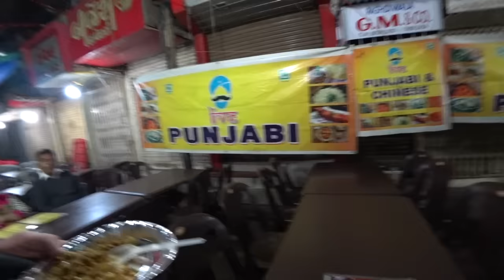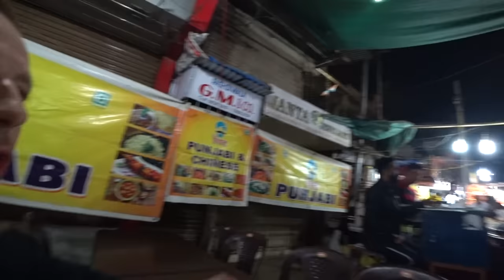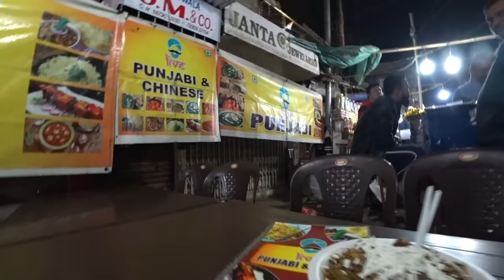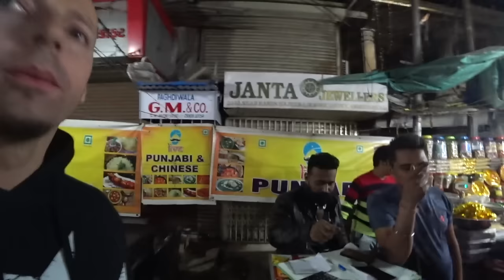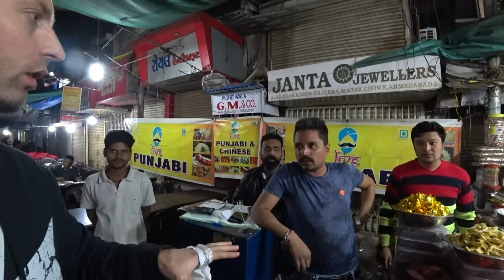Foreigners NOT Welcome: Indian Street Food Ahmedabad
■ INDIA, AHMEDABAD: You have to try Gujarati food people have been tellin me ever since I touched down in Ahmedabad. So I thought I would do just that by going to the famous Manekchok Streetfood market which opens at night. What I wasn't anticipating though was that my first dish there would be Punjabi. After a little trouble ordering due to my non-existant Hindi language skills I finally was served a delicious Veg Manchurian.